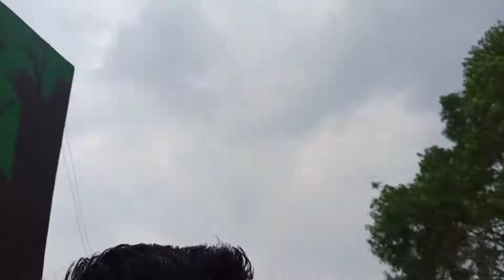MAN VS WILD With Gear Bill | BAKCHODI EXPRESS | PKG GAGAN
To Dosto Kaise Lagi Hmari MAN VS WILD Neeche Comment m  Batao . Is Bar Thoda Alag krne Ka Try Kiya Hai , Face Or Kapdo SE judge  Mat Karna .
Yeh Video Sirf Aapke Entertainment Ke Purpose Se Banai Hai , To Please Ise Serious Lene Ki Galti Na kre . yeh Video Man Vs Wild Show Or Unki Team ka Bohot hi Respect karti Hai , video Ke maze Lo Or Pasand Aaye to Share Karke Dosto Ko Bhi Hasao .

Sear me on pkgGagan, Myrecentlyvideo#pkgGagannewvideo concept

KEEP LIVING , KEEP SHARING , LOVE YOU ALL..❤️